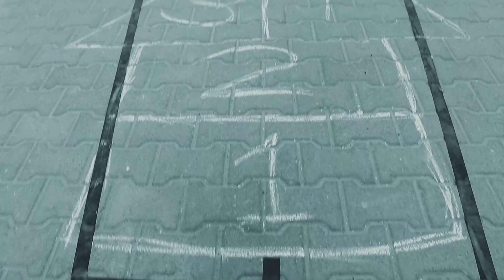Pagdiriwang ng Buwan ng Wika (Iba't-ibang larong Pilipino)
In this video we will show you the most popular traditional Pinoy Games.